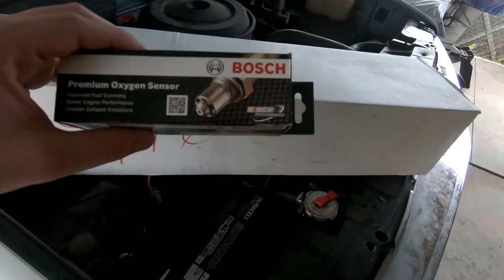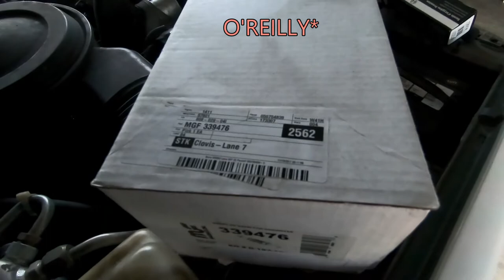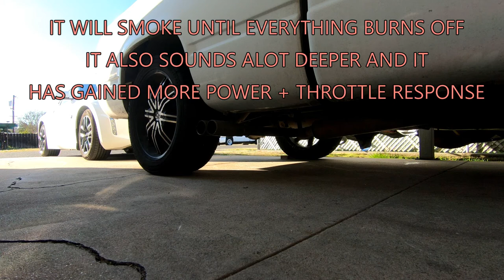REPLACE CATALYTIC CONVERTER & O2 SENSOR TO PASS SMOG + MORE POWER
I had to smog (star smog) my truck under the impression it was going to need a catalytic converter, and of course it did. I decided to do the install myself to show the process (things you may run into) and also prevent a muffler shop from fully welding one in.

Tools / Parts:
Catalytic converter  (State legal)
New U bolts (Fit your vehicle's pipe)
Deep socket and wrench (not impact, too long)
Hammer
Sawzall or cutoff wheel (Depends on how easy it is to remove CAT)